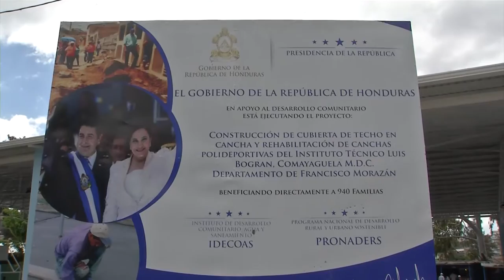Presidente inaugura moderno gimnasio en el Inst. Téc. Luis Bográn